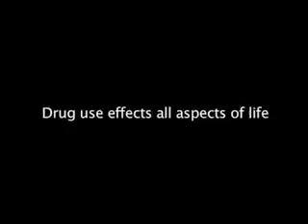Life as a heroin addict - Part 2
In part 2 we look at how heroin addiction affects all parts of the addict's life.